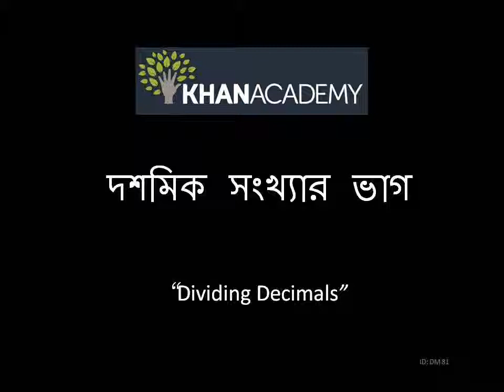Dividing Decimals (Bangla)